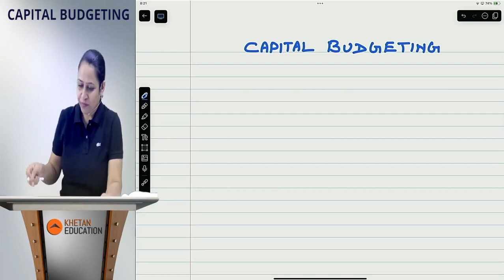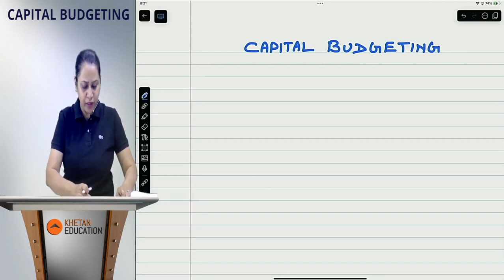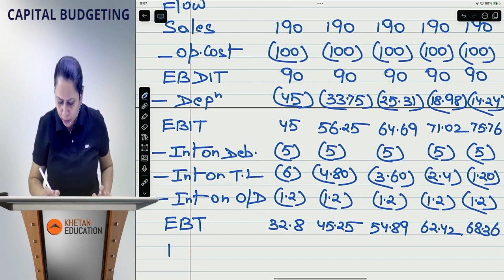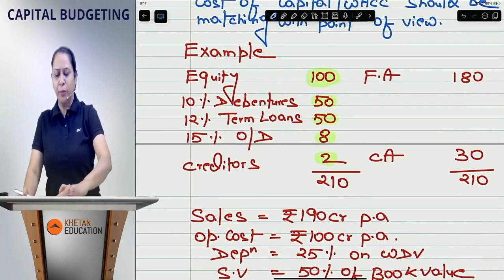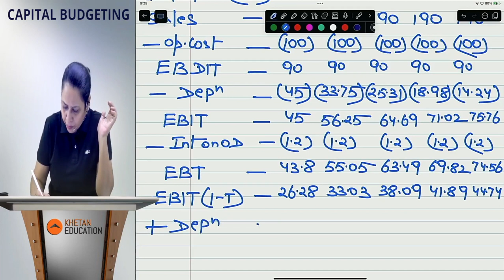01. CA FINAL AFM | ADVANCED CAPITAL BUDGETING | ARCHANA KHETAN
01. CA FINAL AFM | ADVANCED CAPITAL BUDGETINGL | ARCHANA KHETAN